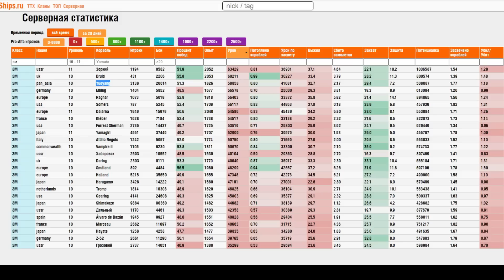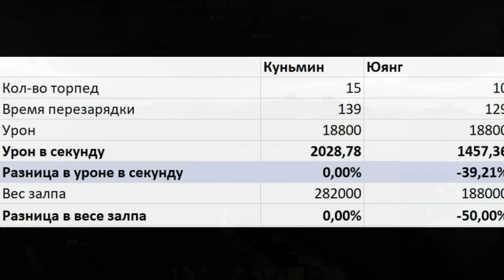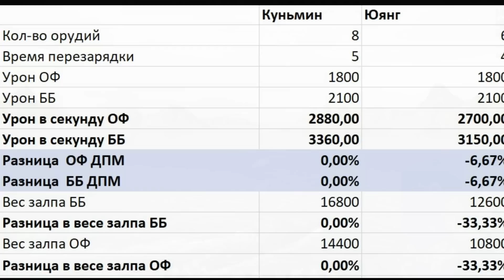KUNMING МИР КОРАБЛЕЙ, WOWS ⚓ КАНДИДАТ НА САМЫЙ ДАМАЖНЫЙ ЭСМИНЕЦ В ИГРЕ!